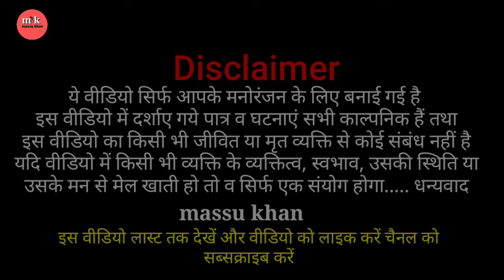घायल चीता PART-8 (2024) रमुवापुर विनोद कुमार धर्मेन्द्र की नौटंकी (7985968452)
Rmuvapur Ki Nautanki
Rmuvapur Ki Nautanki
अगर कोई youtuber हमारे चैनल के वीडियो को अपने निजी चैनल पर uplode करेगा तो हम उस YouTube चैनल पर स्ट्राइक और youtuber पर कानूनी कार्यवाही की जायेगी .
अतः यह चैनल सभी संगीत प्रेमियों के मनोरंजन हेतु बना हैं .
संगीत प्रेमी अपना सहयोग दे . नये वीडियो को पाने के लिए subscraibe करें . और कलाकारों के प्रोत्साहन हेतु कॉमेंट करें like करें . अभद्र कॉमेंट ना करें . मानवता को बनाएं रखने में सहयोग करें